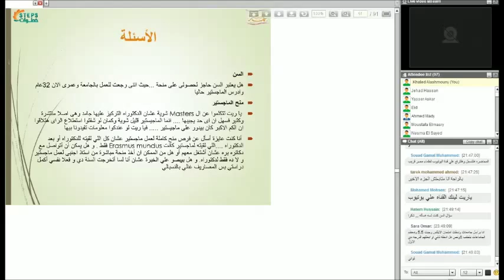مقتطفات: هل هناك منح كاملة لدراسة الماجستير؟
لمشاهدة المحاضرة الكاملة يرجى زيارة هذا الرابط

شــاهد أيضا دوراتنا المتخصصة التــالية
مشروع خطوات | دليلك للدراسة في الخارج
مشروع وعــــي | جديد التكنولوجيا بين يديك
مشروع مـمــكن | هندسـة من أجل المكـفـوفين
دورة متخصصة | أساسيات البحث العلــمي
دورة متخصصة | سـلســلــة الخـوارزميات
دورة متخصصة | كورس إدارة المشروعات
دورة متخصصة | مجموعة مكافحة السرطان
دورة متخصصة | رحلة بحثية في علم المحاسبة